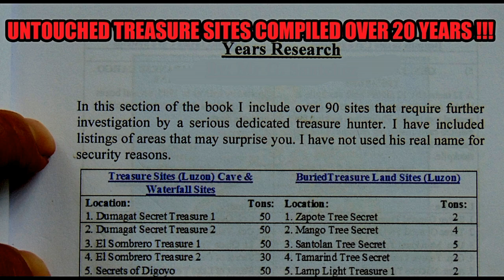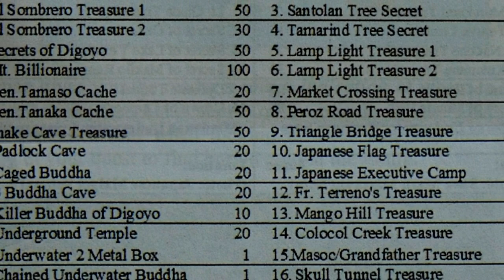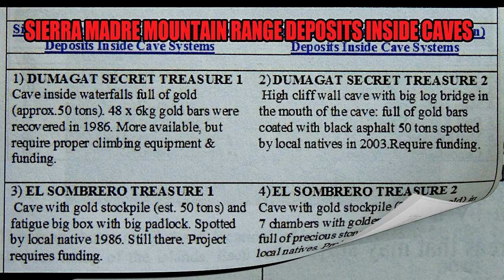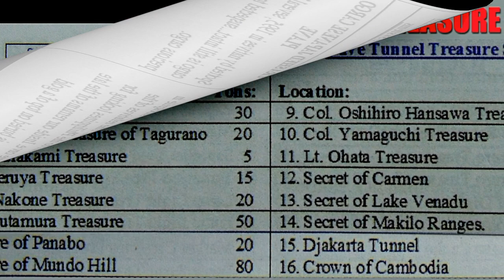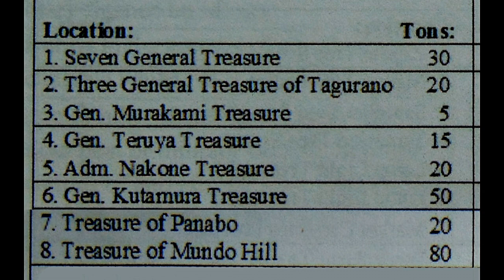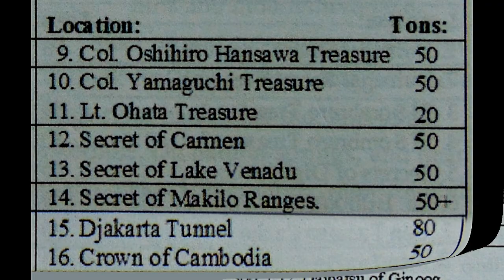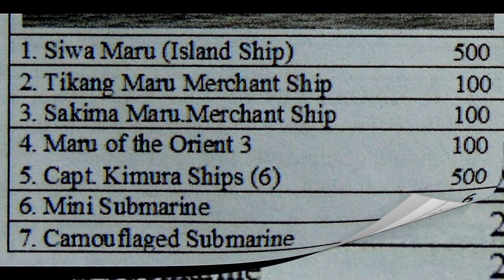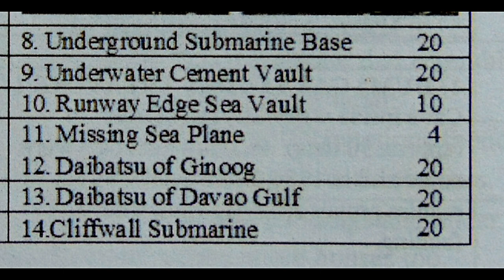90 UNTOUCH TREASURE SITE IN THE PHILS.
THIS IS A LIST AS GUIDE FOR BEGINNER TREASURE HUNTERS.